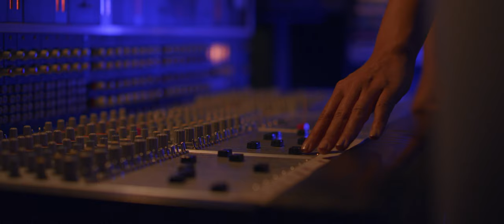Discover UAB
UAB serves students, patients, the community and the global need for discovery, knowledge dissemination, education, creativity and the application of groundbreaking solutions. We are a leader among comprehensive public urban research universities with academic medical centers.